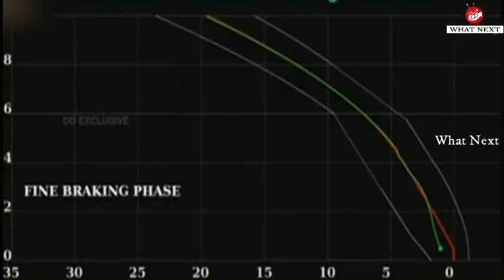Nasa's LRO Camera Spots Vikram Lander Debris On Moon Surface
Chandrayaan 2: Nasa's LRO Camera Spots Vikram Lander Debris On Moon Surface